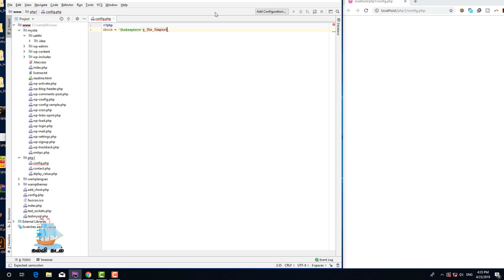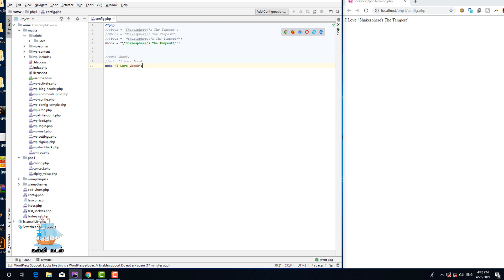Learning PHP in Tamil -6 Single Quotes and Double Quotes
Learnng PHP in Tami -6 Single Quotes and Double Quotes